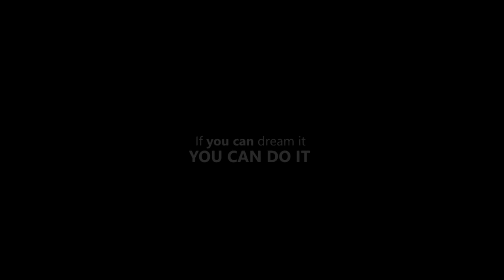THE RIGHT MINDSET. New Motivational Video ||motivation |best motivation speech |Inspirational video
Having the right mindset is a powerful motivational video aimed at boosting our morale when we feel like giving up. These are some of the best motivational videos of all time #27 Are these some of the best motivational speeches or just speeches ever? Featuring powerful motivational speeches from William Hollis, Coach Pain, Marcus A Taylor, Eric Thomas, Walter Bond and many more these are some of the best motivationalstories ever. This inspirational speech will give hope when we are almost giving up in life.